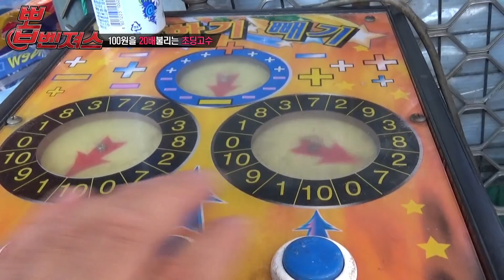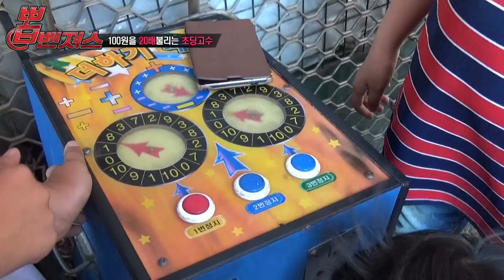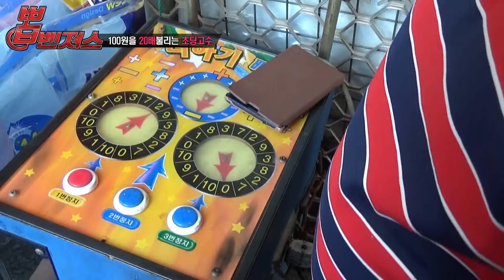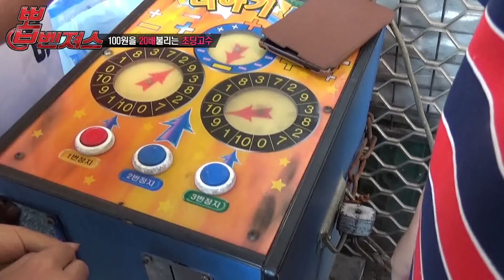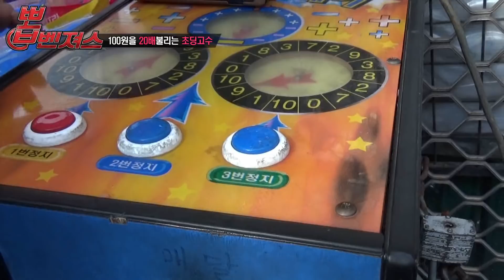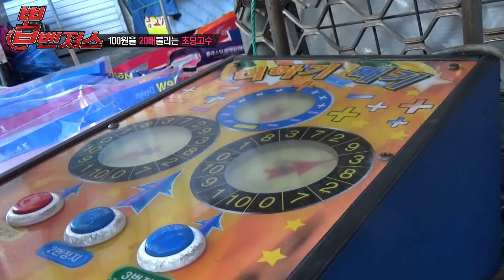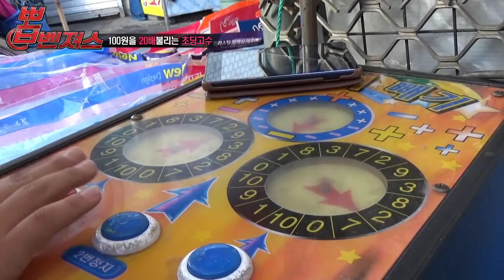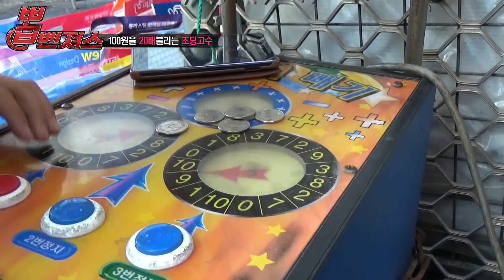100원을 20배불리는 돈뽑기고수 초딩이 나타났다!